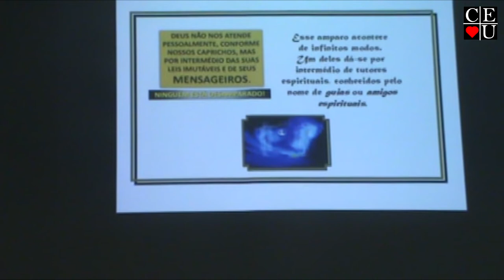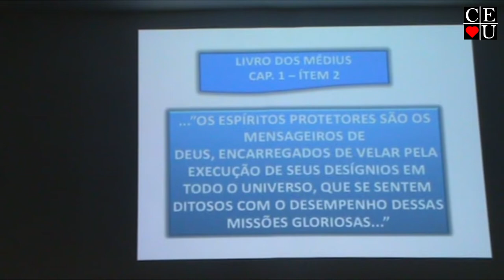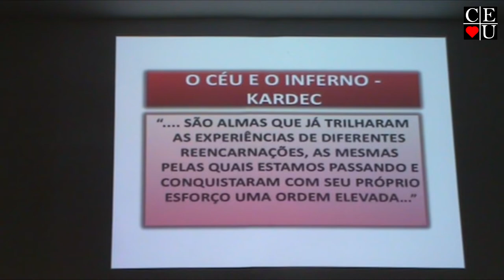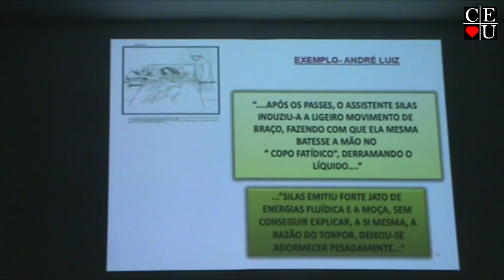Os amigos espirituais, palestra realizada por Sergio Santos Silva no Centro Espírita União.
Os amigos espirituais, palestra realizada por Gustavo Ribeiro no Centro Espírita União.

Tema: Os amigos espirituais

Data da gravação: 13/03/2017
Tempo: 43:12